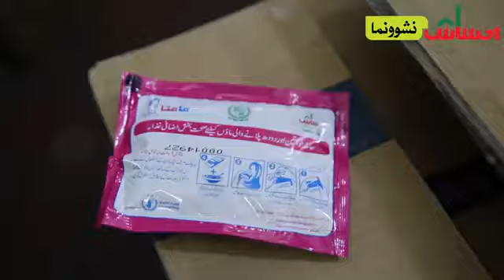Ehsaas: World Poverty Day 2021 | Ehsas program | Sania Nishtar